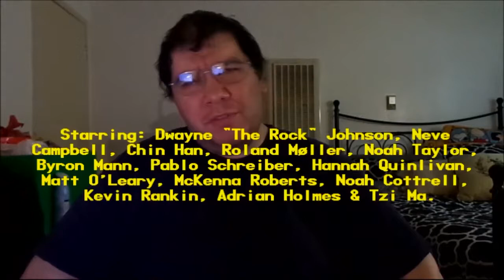Skyscraper (2018): Joseph A. Sobora's Movie Review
My Movie Review of "Skyscraper" (2018).
Starring: Dwayne Johnson, Neve Campbell, Chin Han, Roland Møller, Noah Taylor, Byron Mann, Pablo Schreiber,  Hannah Quinlivan, Matt O'Leary, McKenna Roberts, Noah Cottrell, Kevin Rankin, Adrian Holmes & Tzi Ma.

Written & Directed By: Rawson Marshall Thurber.